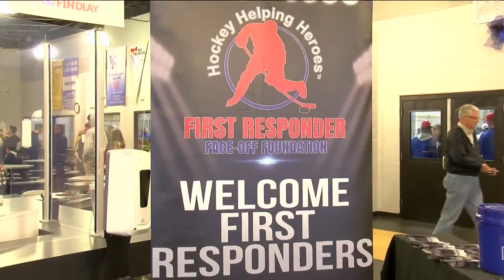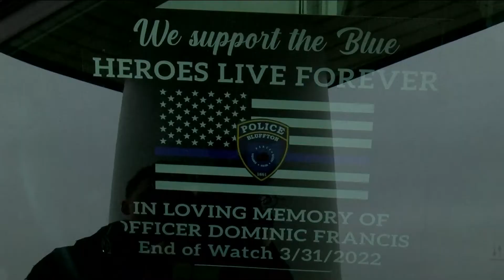Toledo, Wood County hockey teams take rivalry to Findlay in support of Bluffton officer's family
At the Cube Ice Arena in Findlay, northwest Ohio came together to honor a fallen hero.

Members of the Toledo Police Hockey team faced off against Wood County's police team, all in an effort to raise money for fallen officer Dom Francis' family.

"Every dollar we can raise for the Francis family, that's what we want to do, but we also want to support a small Ohio community that has just suffered a tremendous loss," the First Responder Face-off Foundation's director, Don Zender, said. "Hopefully, with today's event, we can bring a sense of hope and healing to the folks of Bluffton. That's what we want to do."

If you want to find out more information about the First Responder Face-Off Foundation, visit FirstResponderFaceOff.com.